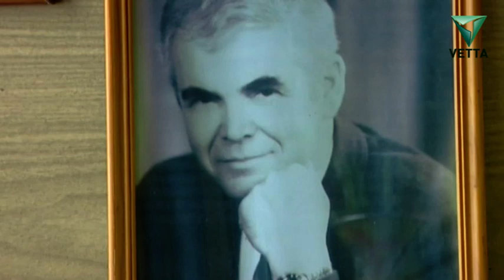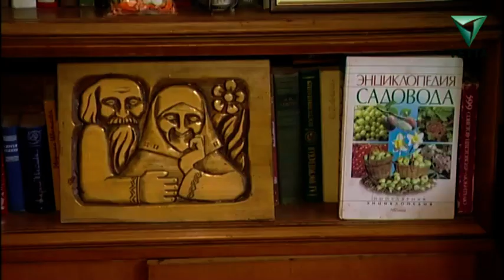Дачные истории: в гостях у Галины Модылевской